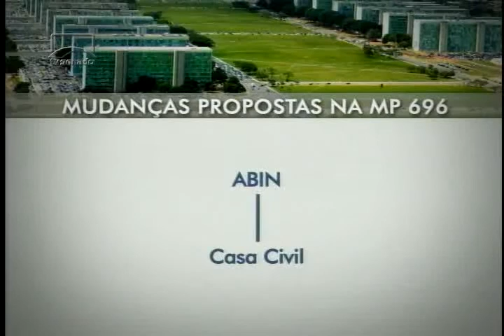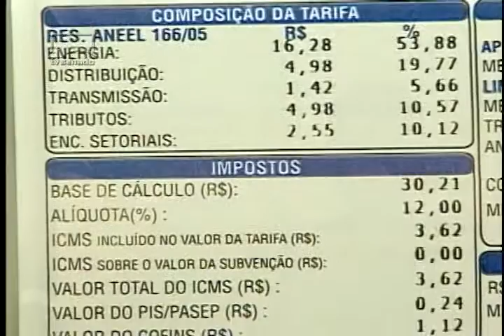Sessão do Congresso e votações na CMO estão nesta edição do Senado Agora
Confira outras notícias desta terça-feira